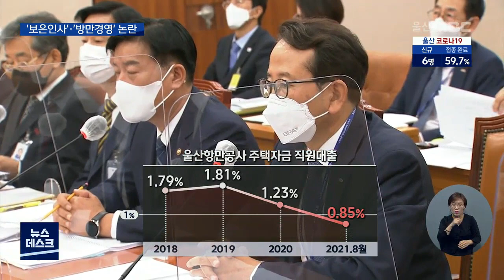동서발전 '보은인사'·울산항만공사 '방만경영' 논란 (2021.10.13/뉴스데스크/울산MBC)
2021년 국정감사에서 한국동서발전 사장의
자격 논란이 불거졌고, 울산항만공사는
방만 경영을 하고 있다는 질타가 쏟아졌습니다.